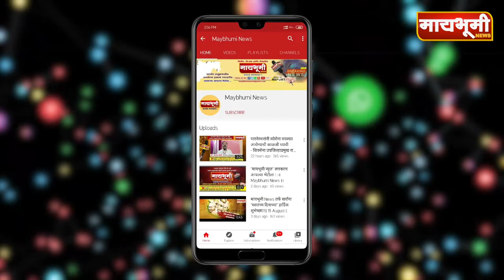पारनेर । काकणेवाडी शाळेस सॅनिटायझर आणि फवारणी पंप भेट